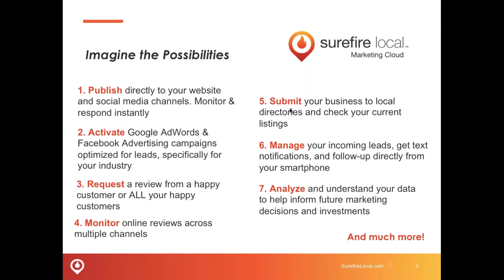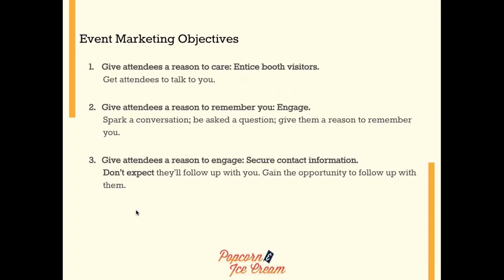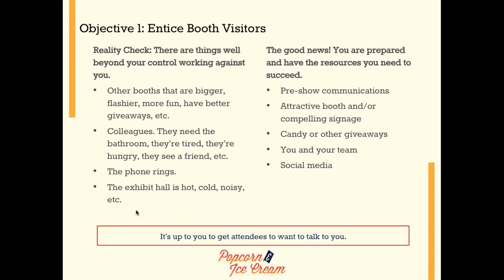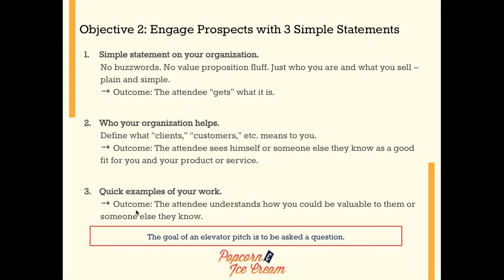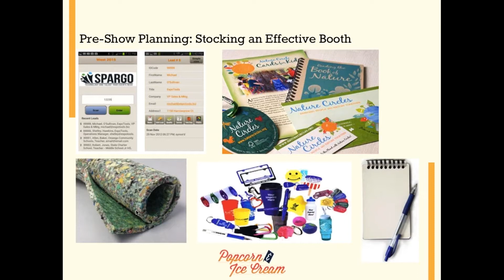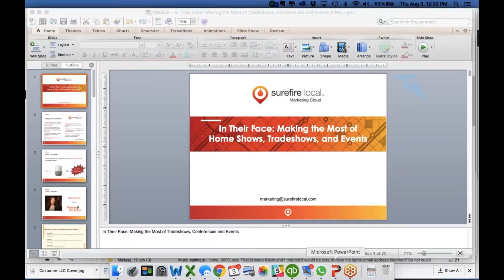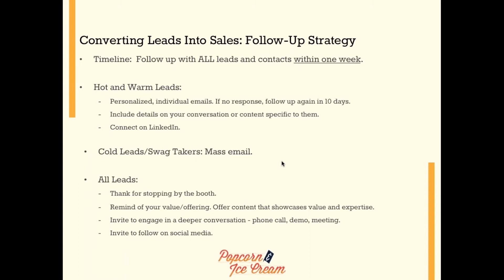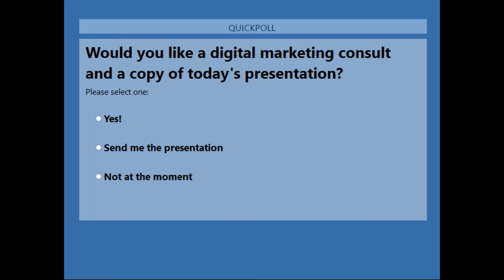In Their Face: Making the Most of Home Shows, Tradeshows and Events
If you’ve ever wondered how to navigate the hectic aisles of an industry home show—or how to best represent your business and attract consumers to your booth—Hillary Berman has you covered. This customer-centric marketing guru knows a thing or two about events. Learn how you can maximize your home show and community presence and see real ROI for your time and money invested in events.

Highlights:

Pre-Event: Messaging, promotion and essential materials – be prepared!

Post-Event: See real ROI on the time and money you invest in events with tips to convert event leads into sales – essential follow-up!